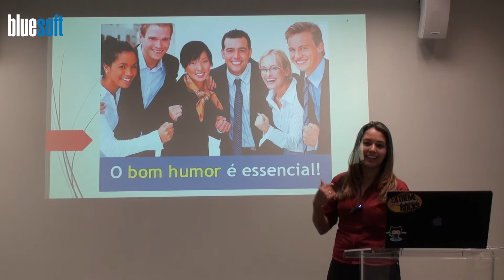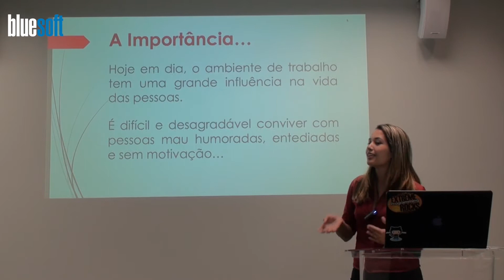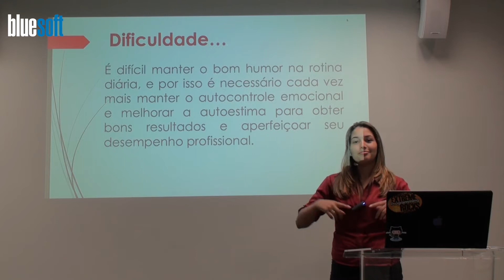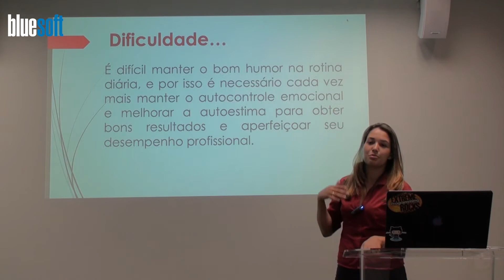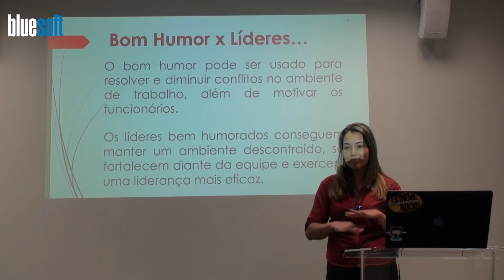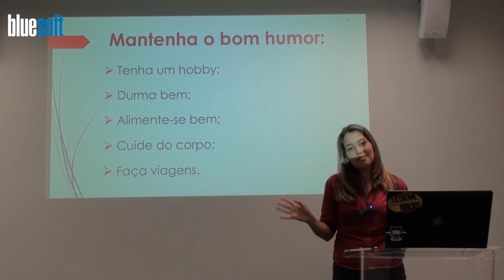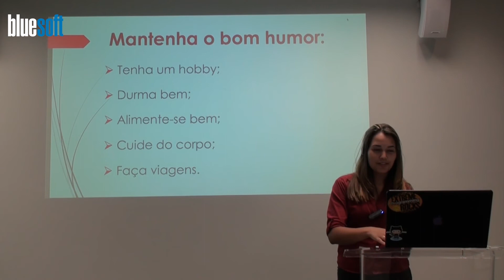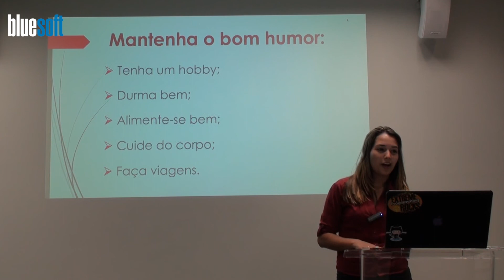Bom Humor no trabalho | Jéssica Regina | Papo Reto | T2E138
Nesta apresentação, Jéssica Regina fala sobre o Bom Humor no Trabalho.

Explica qual a importância do Bom Humor tanto para colaboradores, quanto aos patrões em uma organização, quais são as dificuldades em mantê-lo e quais são os benefícios. Conta um pouco da relação entre Bom Humor x Líderes e cita algumas dicas de como se manter Bem Humorado de maneira simples e prática.